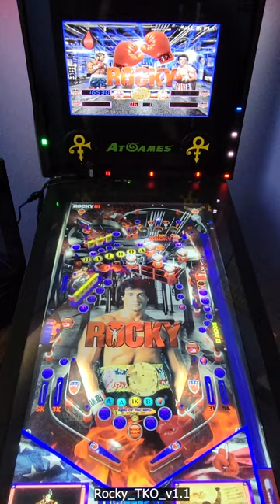"Rocky" (TKO Tribute) - a Virtual Pinball Quickview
"Rocky" - a Virtual Pinball Quickview!

This is a VPX table, played via OTG connection from PC to the AT Games Legends Pinball table.

PC Specs:
Intel Core i5-10500KF
8GB memory
nVidia GeForce GTX 1660 SUPER
1 TB HDD240GB SSD